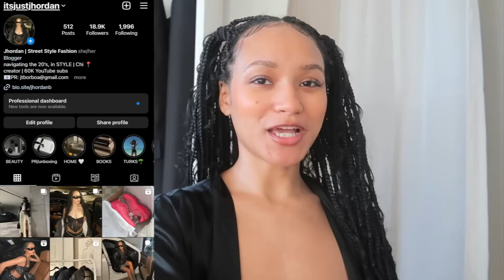A WEEK OF OUTFITS | COMFORTABLE AND CASUAL OUTFIT IDEAS FOR EARLY SPRING AND WINTER | WITH LINKS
A week in my outfits. I hope you enjoy :)

OUTFIT 1:
Utility Vest (similar)
Green cargos (similar)

OUTFIT 2:
White Puffer (similar)

OUTFIT 3:
Jacket- Vintage
Top- OGBFF
Skirt (sold out, but this one has similar vibe)

OUTFIT 4:
Beanie- Mea Culpa
Bag (similar)
Coat (similar)

OUTFIT 5:
White Puffer (similar)
Socks- Target

OUTFIT 7:
grey knit top- Source Unknown
leather skirt (similar)
black coat
black sunglasses
black bag

I appreciate any time they are used. Thank you :)
- JHORDAN